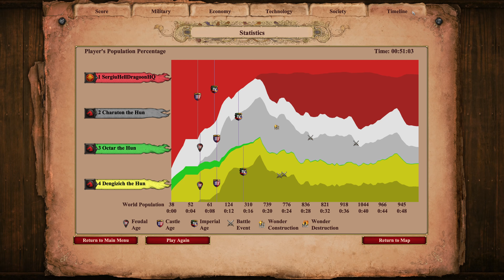THE GREAT WALL - Age of Empires 2: Definitive Edition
►JOAN OF ARC - Age of Empires 2 Definitive Edition
►ATTILA THE HUN - Age of Empires 2 Definitive Edition